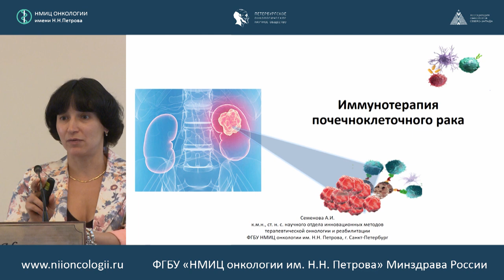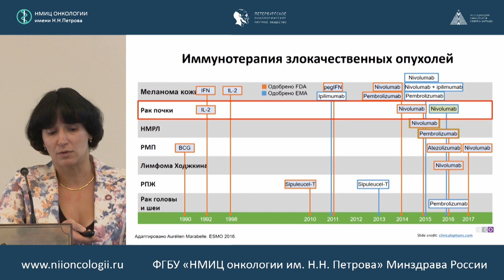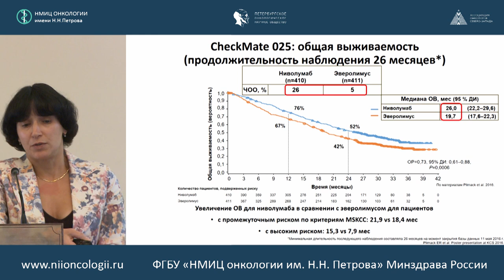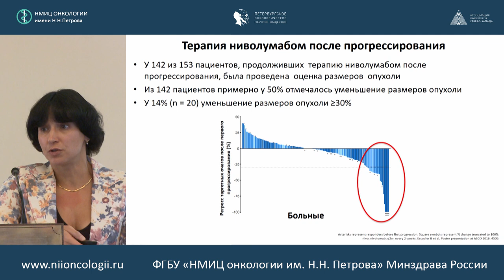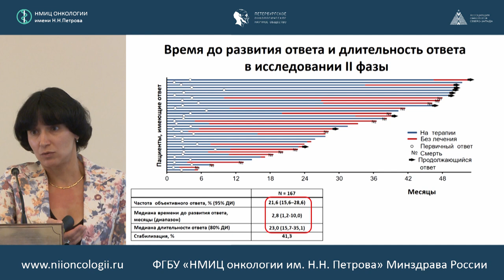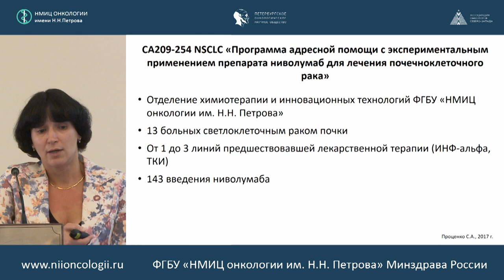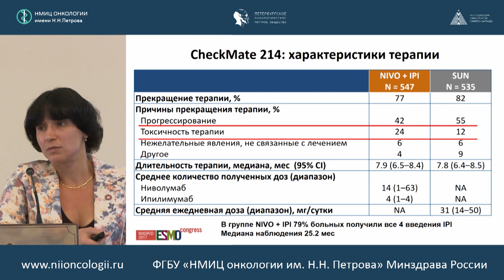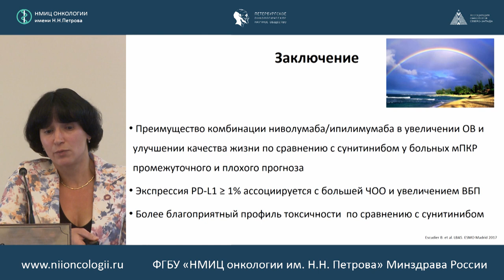Иммунотерапия мПКР (с клиническими примерами)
Семенова Анна Игоревна (Санкт-Петербург)